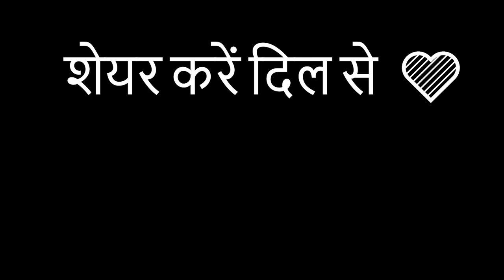Delhi vs Mumbai / Chuchu Gaali in Marathi in GTA 5 RP